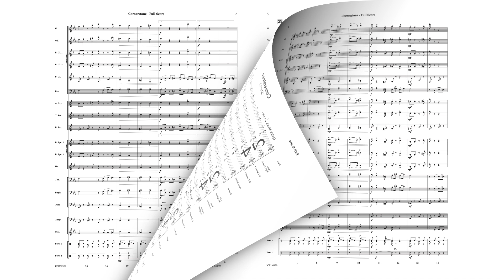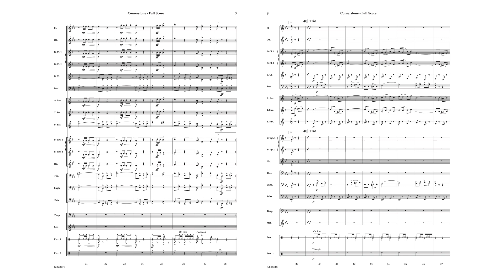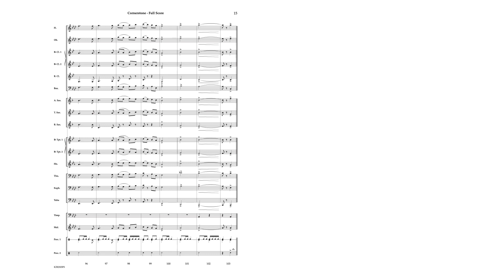Cornerstone - Tyler Arcari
Cornerstone is a follow up to Tyler Arcari’s very popular march Capstone. This new march has all of Arcari’s compositional signatures in standard march form but contrasting to Capstone – is more in the style of a circus march. Still extremely accessible for younger musicians, this march is perfect for your next adjudication or festival performance.